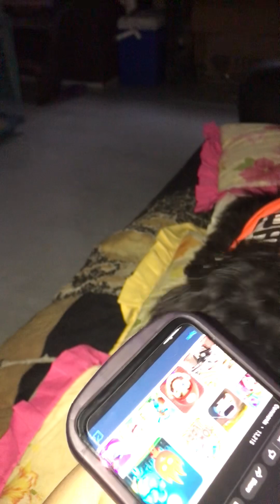Cola Reacts to Random Sounds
Excuse the mess 🤣